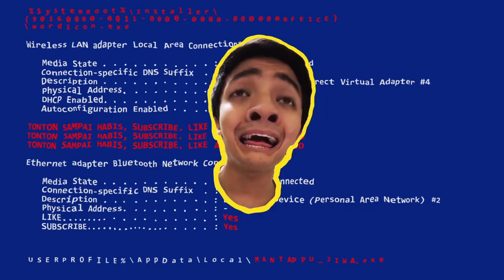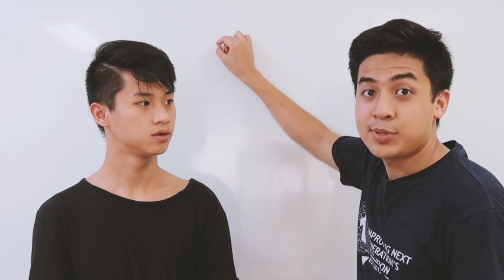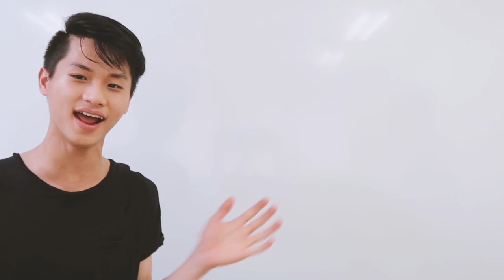CULTURE SHOCK KULIAH DI JEPANG DAN DI AMERIKA, KIRA-KIRA GIMANA YA?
Konnijiwa! Di video kali ini aku dan Leo berbicara tentang culture shock kuliah di Jepang dan di Amerika, apa ya yang paling berbeda dari kuliah di Indonesia? Pengen tau? saksikan video selengkapnya dan selamat menonton! Semoga bermanfaat dan menghibur yah! Mantappu jiwa!!

Video finishing by: @mas_huda25

MANTAPPU JIWA!!